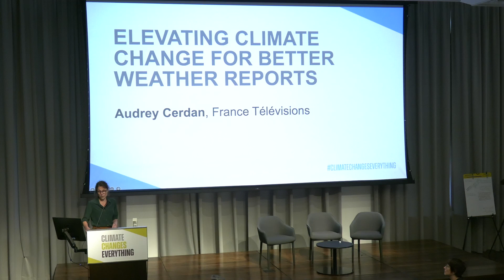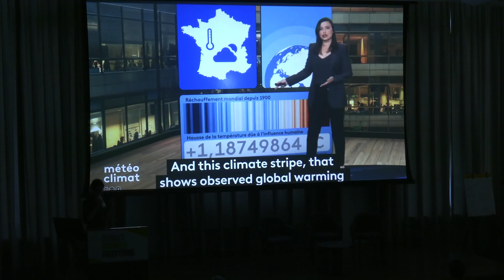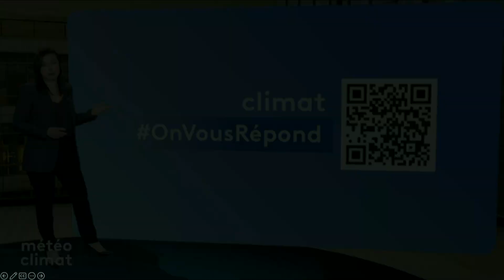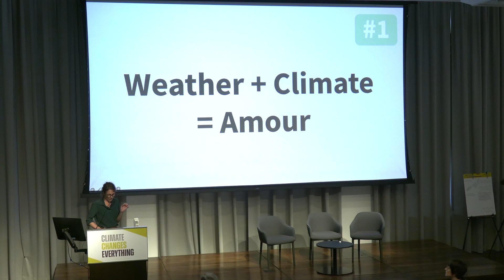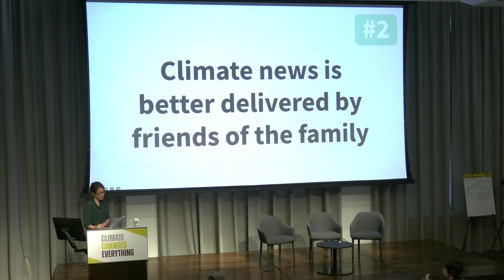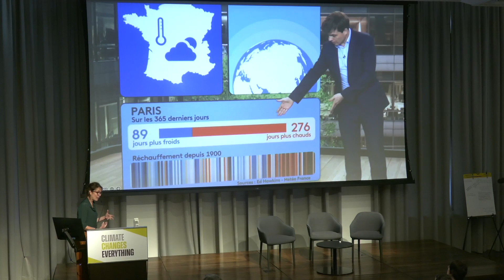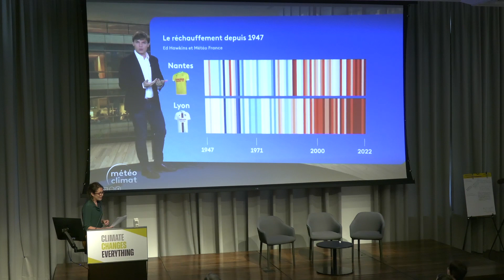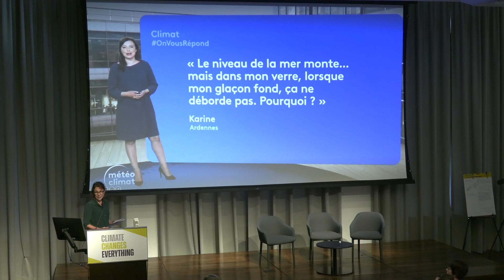CCE: Elevating Climate Change for Better Weather Reports | Audrey Cerdan, France Télévisions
Audrey Cerdan, Weather & Climate Editor, France Télévisions, presents a new approach to reporting the weather that integrates climate change impacts and understanding in daily temps and weather events.

This presentation was part of the Climate Changes Everything: Creating a Blueprint for Media Transformation Conference. Leading journalists from around the world took part in an unprecedented conversation about how to cover a world on fire on Sept. 21 & 22, 2023 in New York City at the Columbia University Journalism School.